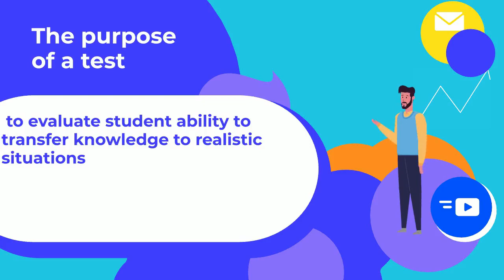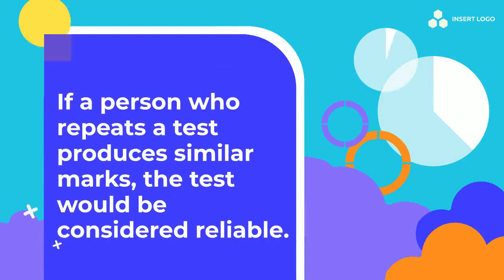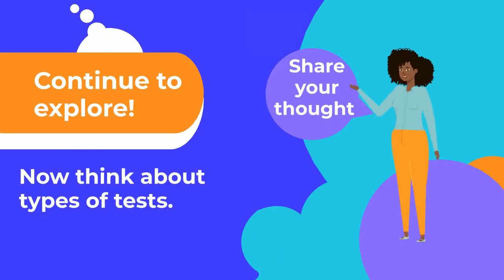Writing good test items.